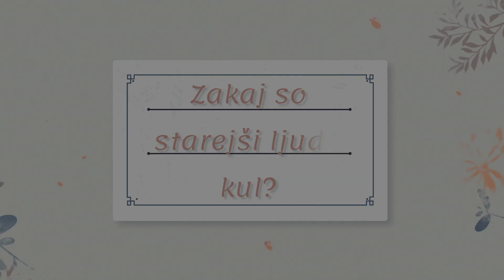Zakaj so starejši ljudje kul?